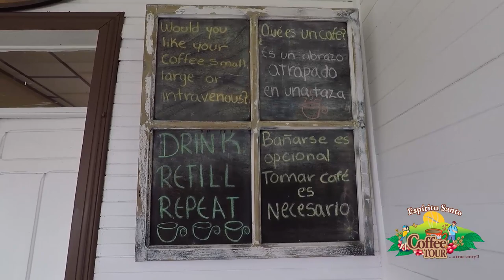Espíritu Santo Coffee Tour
Tour de café en Naranjo.